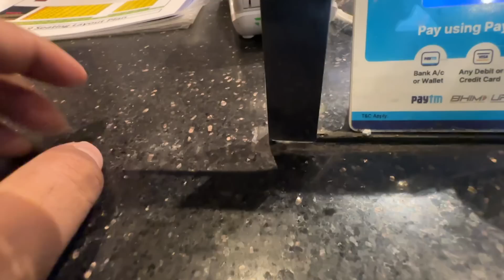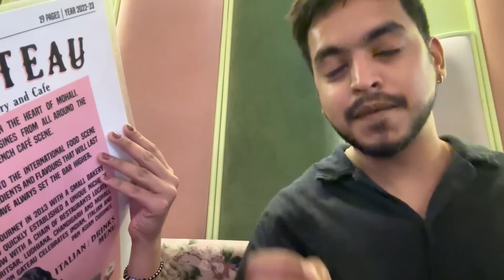Movie date went wrong!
First change krna padha 😂

Sab theek jara tha bas baarish k karn jo punjab ka hal hojata na 😂 alag he floods
But movie toh so so he thi, koi na aggar late hogye
But baarish main drive & pureh raste baateh is what we needed 🫠🫰